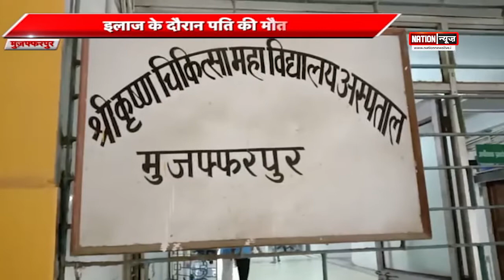बिहार की बड़ी खबरें......WATCH VIDEO